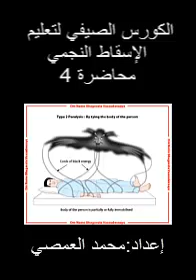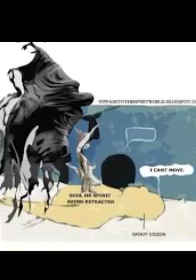الكورس الصيفي فيديو 4 الجزء الأول